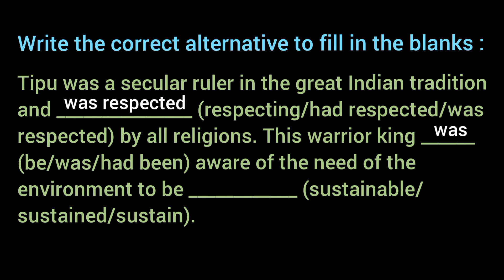Tipu was a secular ruler in the great Indian tradition and ___ (respecting/had respected/was - - - -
Write the correct alternative to fill in the blanks :

Tipu was a secular ruler in the great Indian tradition and _______________ (respecting/had respected/was respected) by all religions. This warrior king ______ (be/was/had been) aware of the need of the environment to be ____________ (sustainable/sustained/sustain).